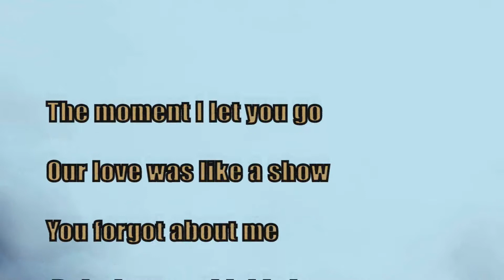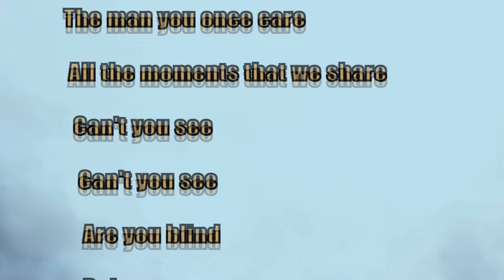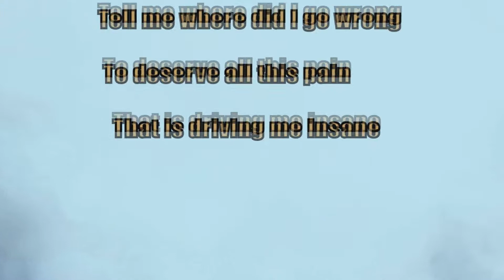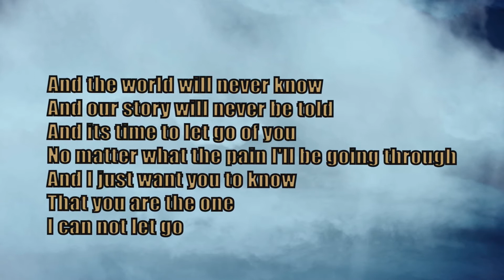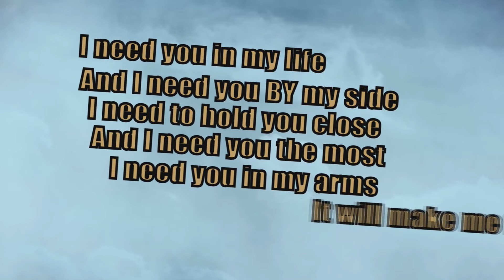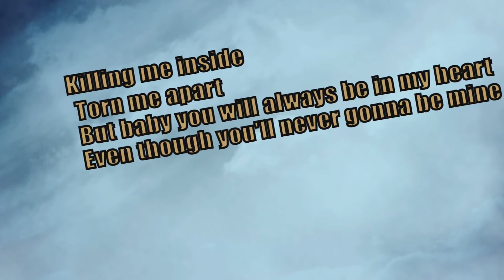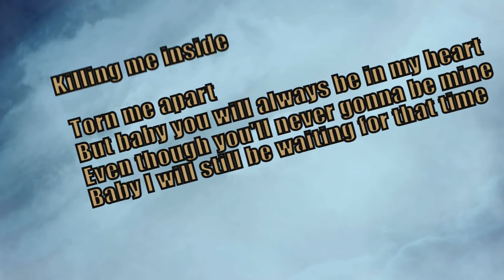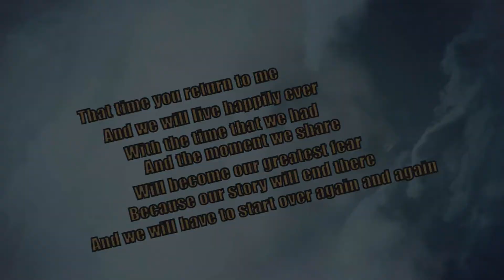I Need You (Rough Draft)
Made this video from scratch so it looks horrible at some part of the lyrics. But bare with me. Took me 14 hours to render this video! I'm not gonna waste any more time trying to fix it and render again. takes too long

if you don't want to read off the video.
lyrics is down below

The love that we had
The love that we share
I guess you didnt care
You left me here
You left me all alone

Tell me tell me what am I suppose to do
Just like in pokemon I choose you
What am I suppose do

chorus

And I need you BY my side..
I need to hold you close
And I need you the most
I need you in my arms
It will make me feel strong

The moment I let you go
Our love was like a show
You forgot about me
Baby how could this be
Everything is not the same
Do you still remember my name
The man you once care
All the moments that we share
Are you blind
Baby open your eyes
And maybe you'll realize
That it was me all along
Tell me where did I go wrong
To deserve all this pain
That is driving me insane

And the world will never know
And our story will never be told
And its time to let go of you
No matter what the pain I'll be going through
And I just want you to know
That you are the one
I can not let go.

Can not let go
Cause I want to hold on
And I want you to know
That I

chorus

I still remember the day
When we went our seprate ways
It was hard for me to breathe
Baby it was killing me

Yeah yea
The day you made her sad
You said to her
That you would hold her hand
To the end
You lie to her
Everything you've said
She believe it all
leaving her behind
With words left unspoken
Do you still remember that day
And now all you do is wishing
Waiting, hoping she come back
Should have look back when you had the chance
Now its all over with one broken heart

Killing me inside
Torn me apart
But baby you will always be in my heart
Even though you'll never gonna be mine
Baby I will still be waiting for that time
That time you return to me
And we will live happily ever
With the time that we had
And the moment we share
Will become our greatest fear
Because our story will end there
And we will have to start over again and again

chorus